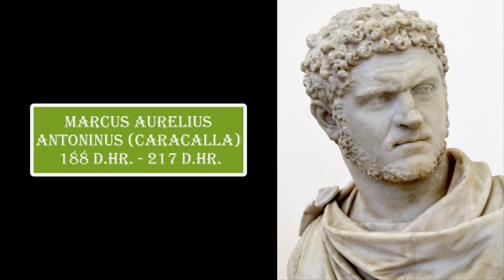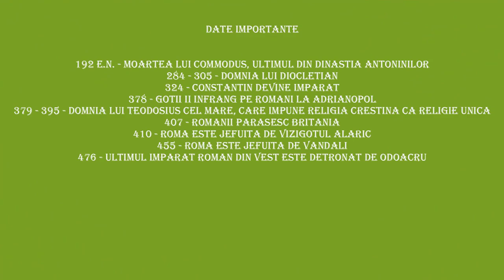Prabusirea Imperiului Roman de Apus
Luptele pentru putere si declinul economic au slabit Imperiul Roman in ultima perioada. Popoarele barbare au strapuns frontierele Romei, insa partea de est si cea de vest au avut destine cu totul diferite.

Carti despre Prabusirea Imperiului Roman, in Romana:

1. Istoria declinului si a prabusirii Imperiului Roman (Edward Gibbon)
2. Caderea Romei si Sfarsitul Civilizatiei (Bryan Ward Perkins)
3. Istoria Romei (Eugen Cizek)

Carti despre Prabusirea Imperiului Roman, in Engleza:

1. The Fall of the Western Roman Empire (Neil Christie)
2. Decline And Fall Of The Roman Empire (Edward Gibbon)
3. AD 410 : The Year That Shook Rome (Sam Moorhead)